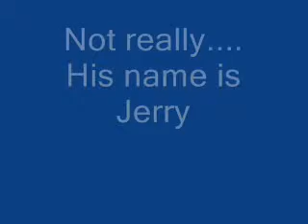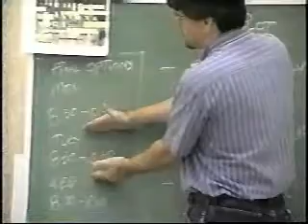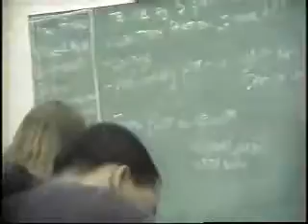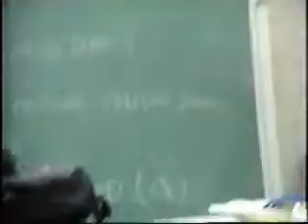Jerry's Class and Ello Fun '99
This is the last day of our final lighting project for Jerry's Tech Theatre Class volume II